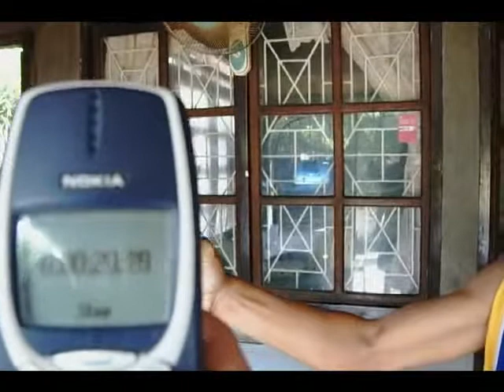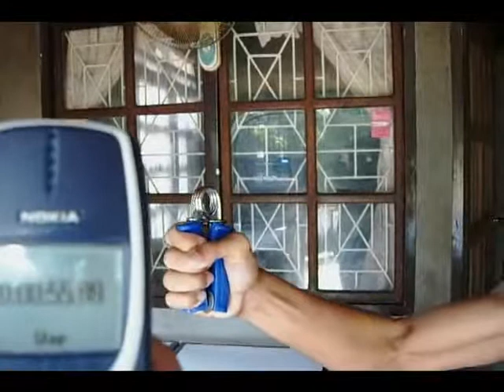(HAND GRIP CONTEST)ROMNICK THE TAEKWONDO BLACK BELTER AND EDMAR THE ARM WRESTLER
ROMNICK THE TAEKWONDO BLACK BELTER AND EDMAR THE ARM WRESTLER WANTS TO BREAK THE RECORD OF 3:03 OF HAND GRIP CONTEST